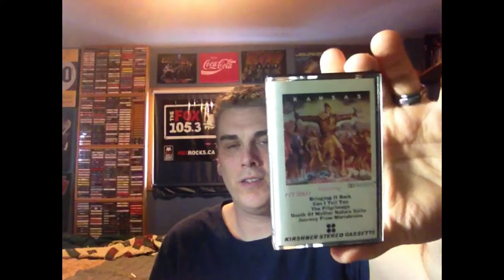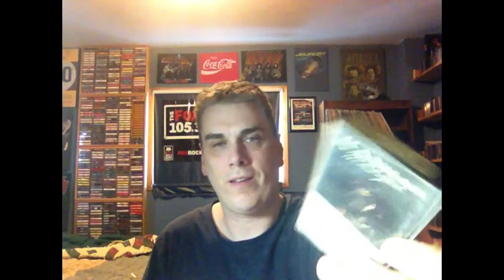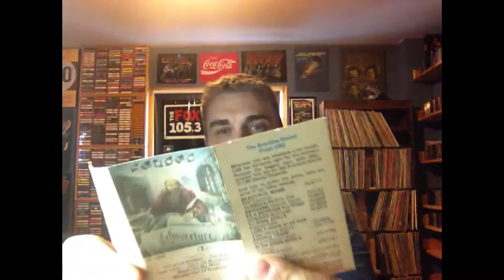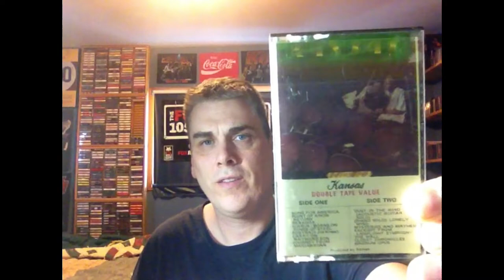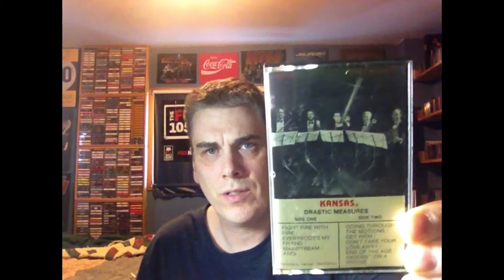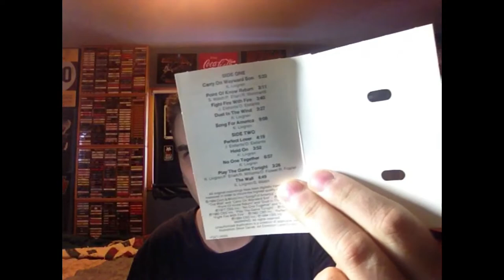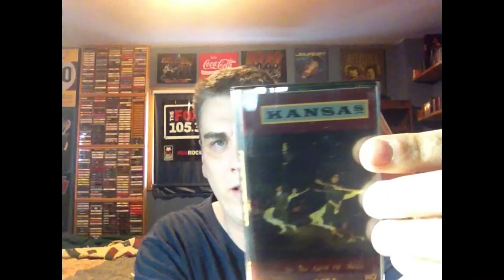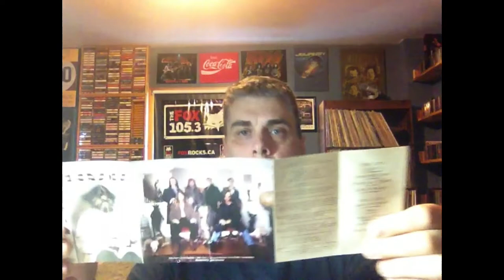Ep. 209: Kansas (cassettes) | Tim's Vinyl Confessions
A look through my Kansas cassette collection, including one which came from parts unknown.